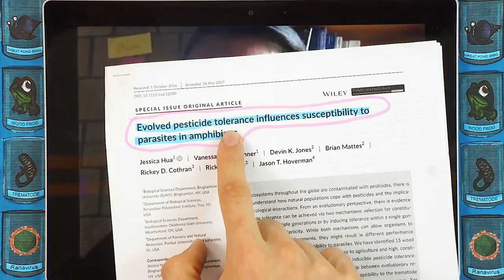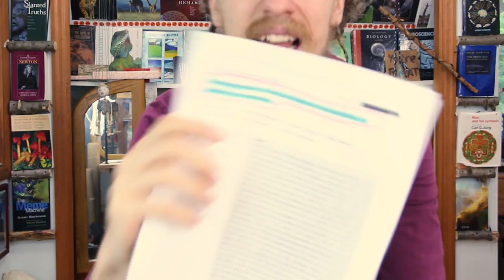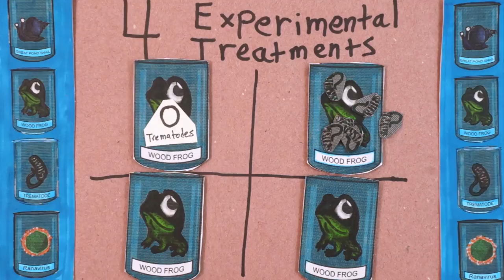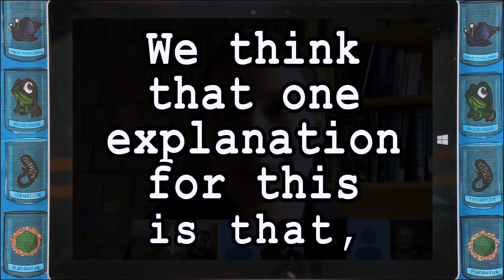Frogs and Snails and Parasites - Ecotoxicology with Dr Jessica Hua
In which Dr. Hua describes the complexity of aquatic ecosystems.

Aquatic Illustrations: Ben McLauchlin and Lily Garnaat